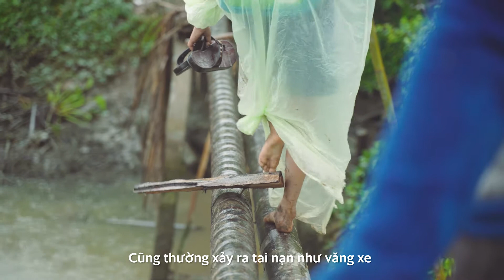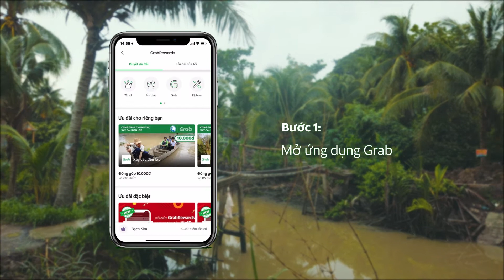Cùng Grab Chung Tay - Xây Cầu Đến Lớp - Mang Thít / Vĩnh Long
Client: Grab

Agency: PDA
Production: Form - branding

Cameras: Brice Godard / Nguyen Hong Long
Assistant: Tran Nhut Tan
Editor: Nguyen Hong Long